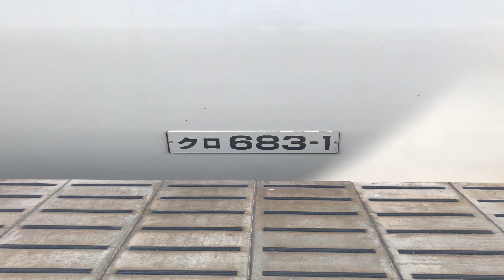トップナンバーの683系特急サンダーバード 京都駅にて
┗┻( ･ω･)┻┛